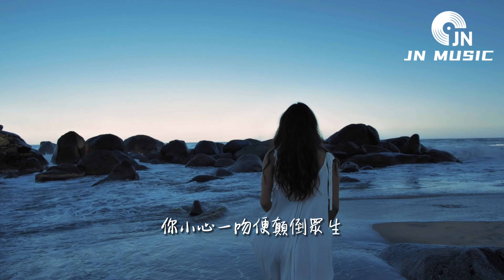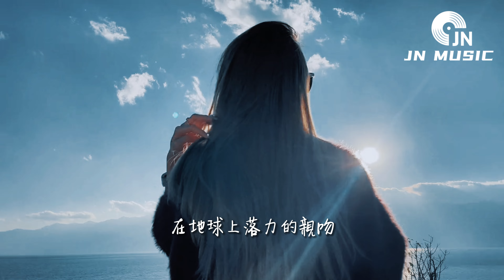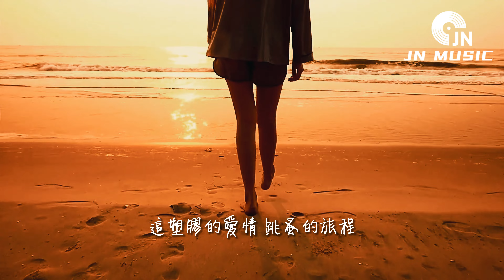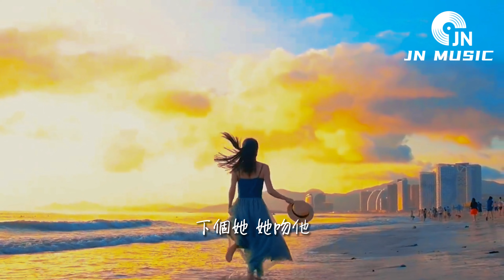于梓貝 - 處處吻（原唱：楊千嬅）『你小心 一吻便顛倒眾生，一吻便救一個人，給你拯救的體溫，總會再捐給某人。』【動態歌詞MV】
❖歌詞在下面❖

演唱：于梓貝
原唱：楊千嬅
作詞：林夕
作曲：雷頌德

跟他結束她與他再一起
你小心一吻便顛倒眾生
一吻便救一個人
給你拯救的體溫
總會再捐給某人

一吻便偷一個心
一吻便殺一個人
一寸吻感一寸金
一臉崎嶇的旅行

你愛熱吻卻永不愛人
練習為樂但是怕熟人
你愛路過去索取見聞
陌路人變得必有份好感

你熱愛別離
再合再離
似花瓣獻技
叫花粉遍地 噢噢
你在播弄這穿線遊戲
跟他結束
他與她再一起

你小心
一吻便顛倒眾生
一吻便救一個人
給你拯救的體溫
總會再捐給某人

一吻便偷一個心
一吻便殺一個人
一寸吻感一寸金
一臉崎嶇的旅行

讓半夜情人
延續吻別人
讓你舊情人
又惠顧他人

每晚大概有上億個人
在地球上落力的親吻
你那習慣散播給眾人
在地球上惠澤遍及世人

你熱愛別離
再合再離
似花瓣獻技
叫花粉遍地 噢噢
跟他結束
她與他再一起

你小心 一吻便顛倒眾生
一吻便救一個人
給你拯救的體溫
總會再捐給某人

一吻便偷一個心
一吻便殺一個人
一寸吻感一寸金
一臉崎嶇的旅行

你為何未曾盡興
這塑膠的愛情
跳蚤的旅程
延展偷天蓋地
好本領
這吊詭的愛情
播種的旅程

別了她 她吻他
他吻她吻他吻她
延續愉快過程
你我他真高興
下個她 她吻他
他吻她再親你結束這旅程
多得你這煞星

你小心
一吻便顛倒眾生
一吻便救一個人
給你拯救的體溫
總會再捐給某人

一吻便偷一個心
一吻便殺一個人
一寸吻感一寸金
一臉崎嶇的旅行

別了她 她吻他
他吻她吻他吻她
延續愉快過程
你我他真高興

下個她
她吻他
他吻她吻他吻她
延續愉快過程
你我他真高興
十個她 千個她
恩愛擴展的旅程